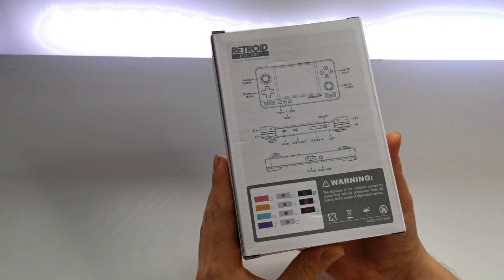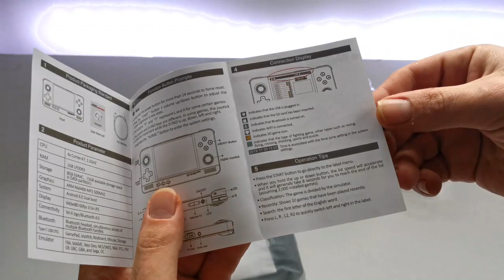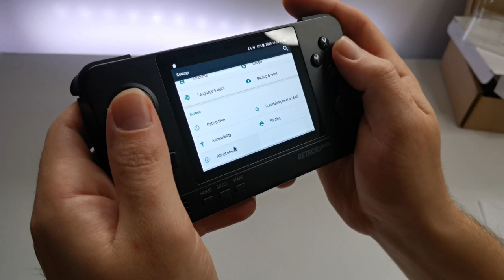Retroid Pocket 2 The Hand held Portable gaming device of 2020 ?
Support me and access and exclusive content,